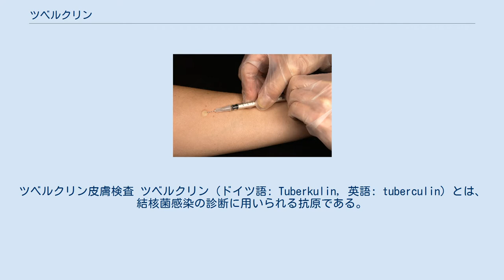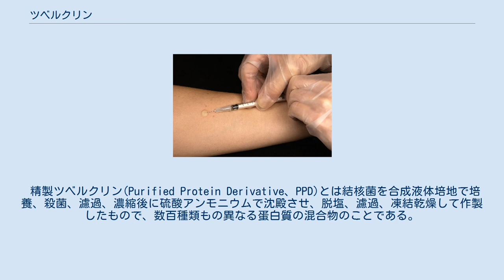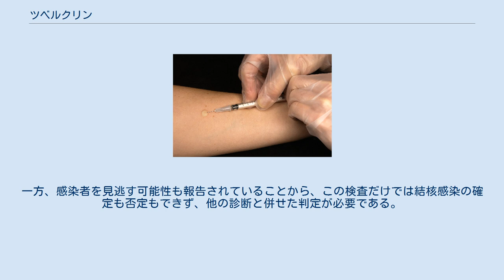ツベルクリン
ロベルト・コッホ
ツベルクリン皮膚検査 ツベルクリン（ドイツ語: Tuberkulin, 英語: tuberculin）とは、結核菌感染の診断に用いられる抗原である。
しかし、結核菌や非結核性抗酸菌に感染した場合だけでなく、BCG接種の結果としても、この抗原に対して陽性反応が起こることが多いので、BCG接種が行われている地域では、結核の感染診断手法としては用いられない。
 1890年にドイツの科学者・医師であるロベルト・コッホによって発表された。
コッホの抗原は、結核菌からグリセリン抽出した蛋白質(PPD)であった。
検査ではなく結核治療目的に開発されたが効果はなかった。
 クレメンス・フォン・ピルケは、ウマ血清または天然痘ワクチンの接種を受けた患者が、2度目の接種に対してより早期に重度の反応を示すことを発見し、この過敏反応をアレルギーと名付けた。
フォン・ピルケはその後すぐに結核菌感染者についてこの抗原でアレルギー反応が起こることを発見し、現在のツベルクリン皮膚検査を結核菌感染の診断に用いることができることを見出した。
 かつて日本では、結核予防法により乳幼児・小中学生に対してツベルクリン反応検査を行い、陰性者に対してBCG接種が行われていた（なお、BCG接種では1960年代に管針法（俗にいうハンコ注射）が導入されている）。
しかし、その後の2005年の法改正により、これらの者に対するツベルクリン反応検査は廃止された。
現在は予防接種法に基づき、生後1歳に至るまでの定期接種時にある乳幼児に対してのみ、ツベルクリン反応検査をせずに直接にBCG接種を行うこととなっている。
 現在、米国ではマントゥーテスト(Mantoux test)と呼ばれる検査が行われており、精製ツベルクリン(Purified Protein Derivative、PPD)が用いられている。
英国では2005年までヒーフテスト(Heaf test)と呼ばれる検査が行われていたが、現在はマントゥーテストに変更されている。
 精製ツベルクリン(Purified Protein Derivative、PPD)とは結核菌を合成液体培地で培養、殺菌、濾過、濃縮後に硫酸アンモニウムで沈殿させ、脱塩、濾過、凍結乾燥して作製したもので、数百種類もの異なる蛋白質の混合物のことである。
 日本でのツベルクリン反応（ツ反と省略表記される）検査は、ツベルクリン溶液皮内投与の48時間後の接種部位の発赤の直径を測定して、結核感染を診断する方法で、100年以上の歴史がある。
 しかし、検出精度は接種集団の感染蔓延度により大きく変動する。
例えば、感度97.8%・特異度98%の判定基準を、既感染率20%の集団で実施すると、陽性的中率は92%であるが、既感染率1%の集団で実施すると、陽性的中率は33%に低下すると報告されている。
 また、検出精度の高いQFT-2G検査陰性者1,666人に対しツベルクリン反応検査を行ったところ、70%がツ反発赤30ｍｍ以上（陽性）を示したとの報告もある。
一方、感染者を見逃す可能性も報告されていることから、この検査だけでは結核感染の確定も否定もできず、他の診断と併せた判定が必要である。